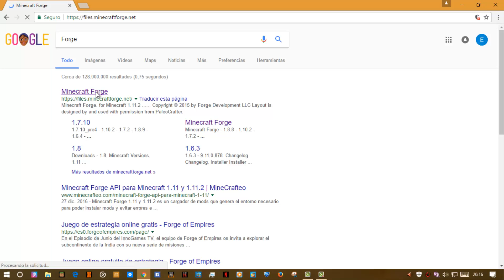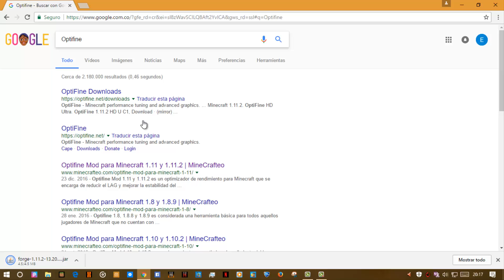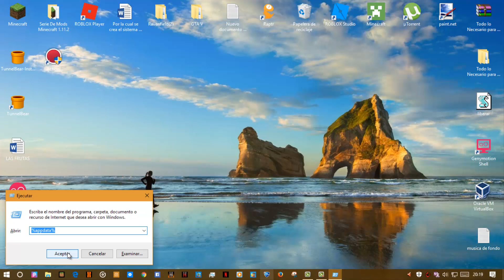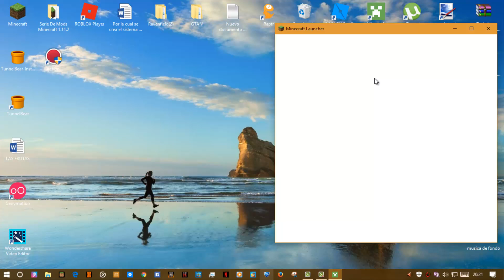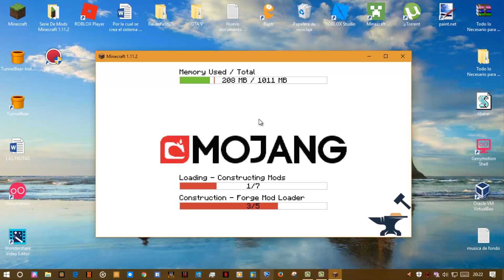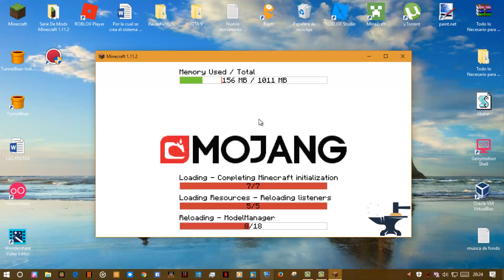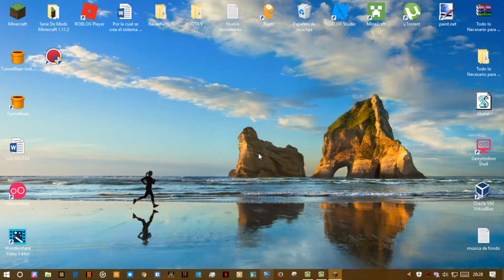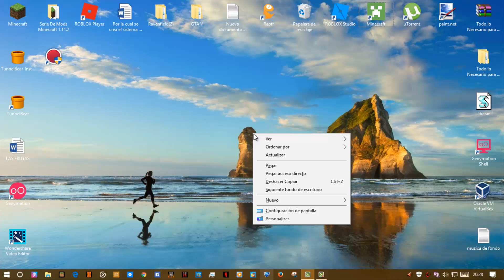Como instalar FORGE + OPTIFINE en minecraft 1.11.2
Hoy Les Traigo Una Forma De Tener Forge Con Optifine En Minecraft 1.11.2.

Forge: files.minecraftforge.net

Optifine: optifine.net

Si Quieres Mas Videos Solo Apoyame Y Veras El Resultado.

Por Si Quieres Contactarme Aqui Te Dejo Mi Skype.

Skype: Tutoriales PC